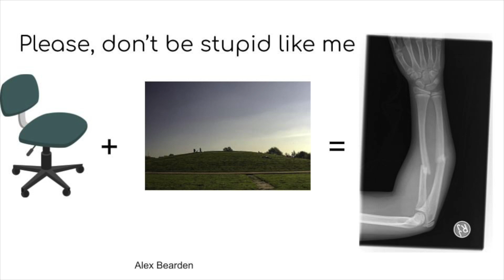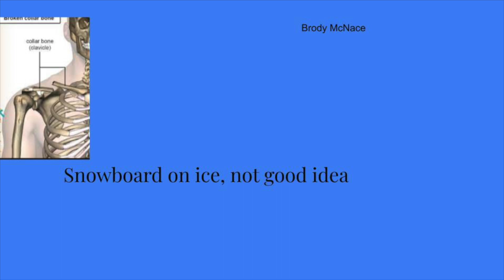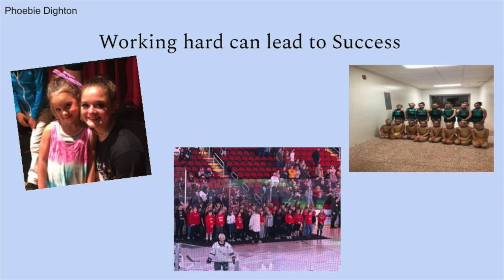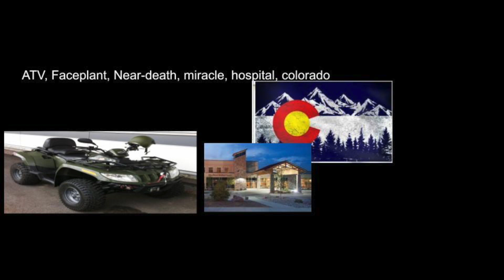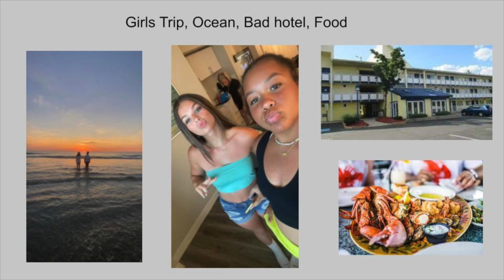2023 6 Word Memoirs